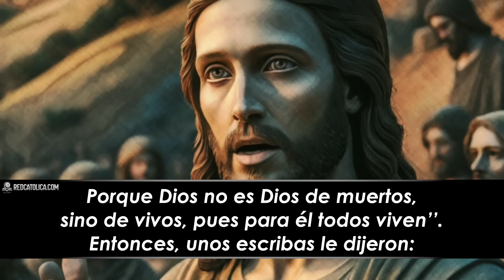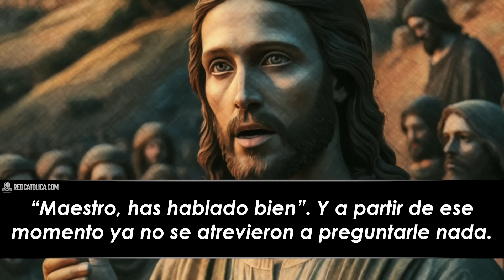Evangelio de Hoy Sabado 23 de Noviembre de 2024 | REFLEXIÓN | Red Catolica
Porque para él todos viven.

Evangelio de Hoy Sabado 23 de Noviembre de 2024

Eucaristía Digital

Vive la Palabra meditando El EvangelioDeHoy RedCatolica Sabado23 Noviembre del 2024

1- Dios mío, hazme poner toda mi esperanza y esfuerzo en alcanzar el cielo.

2- Jesús siempre manso y paciente les indica como primera cosa, que la vida después de la muerte no tiene los mismos parámetros de aquella terrena.

3- Él es el Dios de cada uno de nosotros; como si Él llevara nuestro nombre, le gusta decirlo, y esta es la Alianza.